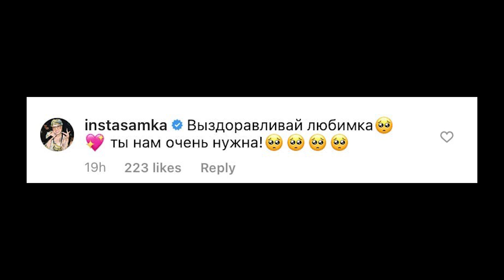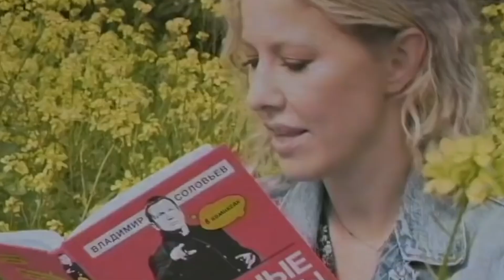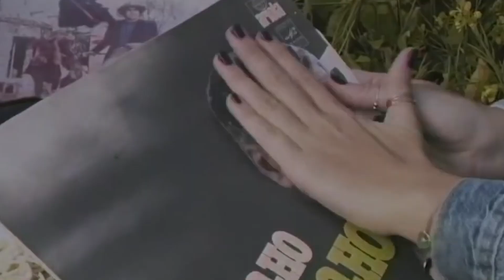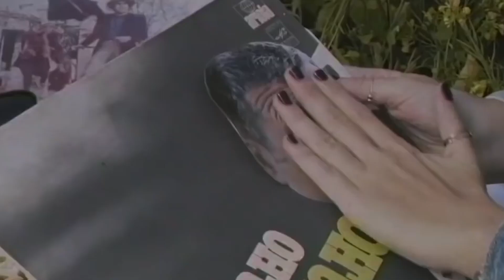Блоггеры про АВАРИЮ СОБЧАК! Инстасамка поддержала Собчак после ДТП, а Канделаки - нет (ДТП Собчак)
Похоже, в ближайшее время все новостные эфиры будут заполнены информацией о Ксении Собчак. 9 октября Ксения попала в смертельное ДТП, виновником которого стала машина, в которой она и находилась. Как всегда и бывает, на Ксению тут же повалился шквал гневных комментариев. Ну и конечно, многие посчитали важным высказаться поэтому поводу. Прямо сейчас я расскажу о том, что же случилось 9 октября, и как на это реагируют публичные люди.